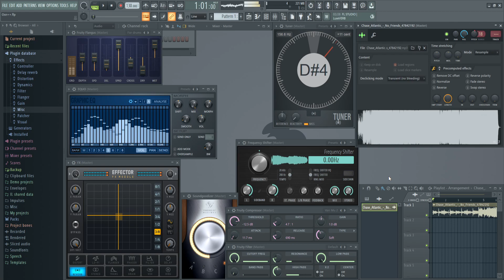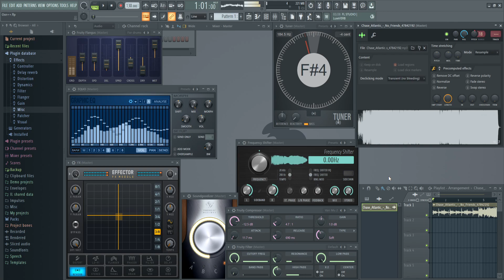Chase Atlantic - No Friends (Remix by(Kancler))